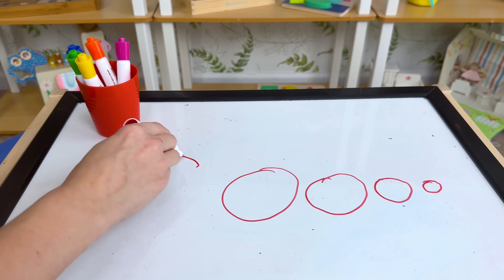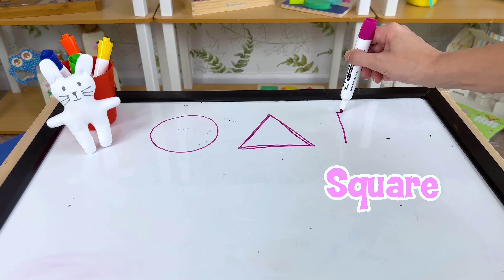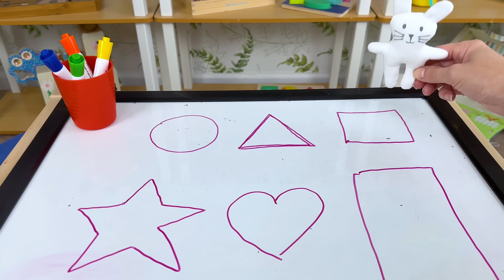Toddler Learning Video - Learn Dinosaurs and Diggers for Toddlers | Toy Learning Video for Toddlers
Have your toddler will learn all about dinosaurs and diggers in this fun  toddler learning video with Silly Miss Lily. Discover and learn dinosaurs as you dig with an excavator, dump truck and a backhoe loader. If your toddler loves dinosaurs and construction vehicles, this video is for you. Learn dinosaurs names for kids and parents with Silly Miss Lily. Focusing on the letter D, your toddler will learn to talk with repetition of words like Dig, Drive, Dinosaur, and Dump Truck, your toddler will be having so much fun playing and learning along. This video also includes examples of fun toddler activities that will keep the busy and learning through play, like the:

1. sand bin dinosaur exploration,
2. dinosaur and diggers pom pom pick up
3. frozen dinosaur rescue with spray bottle or in a bin of water

Learning should be fun for Toddlers, that’s why we’re all about Learning Through Play!

Its never too late to learn something new everyday! Thats what makes life so much more enjoyable! When we enjoy the process of learning we actually retain more information than if it were forced upon us or we were bored out of our minds! So I really hope your toddler enjoyed this toddler learning video as much as I did making it for you guys!

And if you’re looking for more fun learning videos, like first words videos, baby learning videos, preschool learning videos, toddler learning videos, education videos for toddlers, videos for toddlers, videos for kids, or more learn to talk videos like this one make sure to subscribe to our channel

For more great Learn to Talk and Toddler Learning Videos with silly Ms. Lily you can check out:

0:00 - Learn Dinosaurs and Diggers for kids
25:01 - Learn Tools for Toddlers  and learn 5 Senses
36:03 - Trains and Dominos
46:08 -  Learn Shapes for Kids